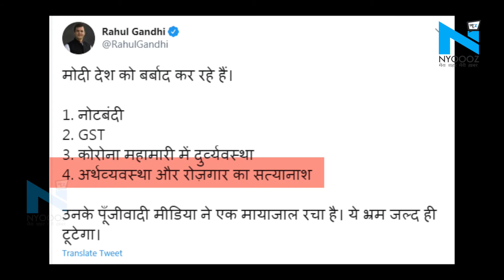Rahul Gandhi ने PM Modi पर तंज कसते हुए बोला- मोदी देश को कर रहे हैं बर्बाद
कांग्रेस के पूर्व अध्यक्ष और वायनाड से सांसद राहुल गांधी पीएम नरेंद्र मोदी पर अपने हमले लगातार जारी रखे हुए हैं। कल राफेल पर तीन सवाल पूछने के बाद आज पूर्व कांग्रेस अध्यक्ष ने पीएम मोदी पर बड़ा हमला बोला है.